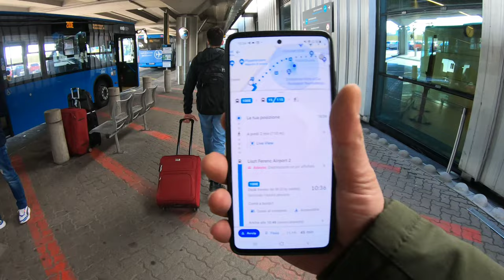IL NOSTRO ARRIVO A BUDAPEST #2🇭🇺